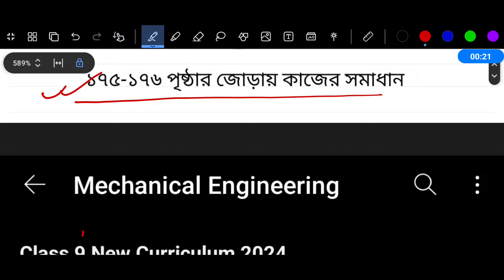Class 9 Math Chapter 7 Page 175 Page 176 | ৯ম শ্রেণির গণিত ৭ম অধ্যায় পৃষ্ঠা ১৭৫ পৃষ্ঠা ১৭৬ সমাধান